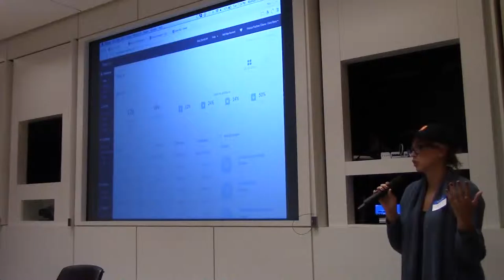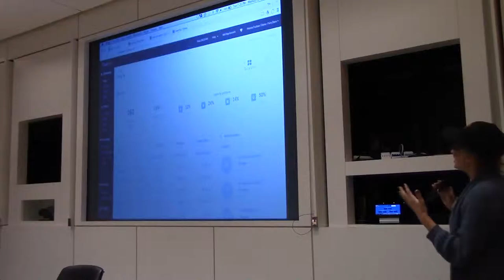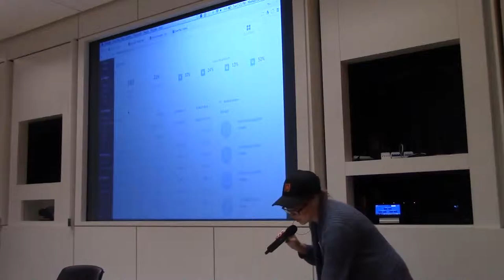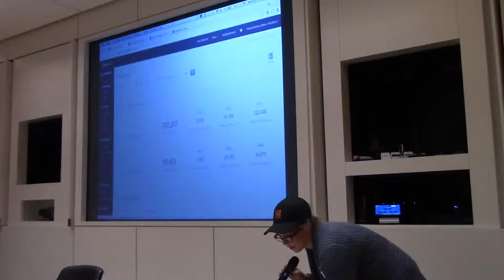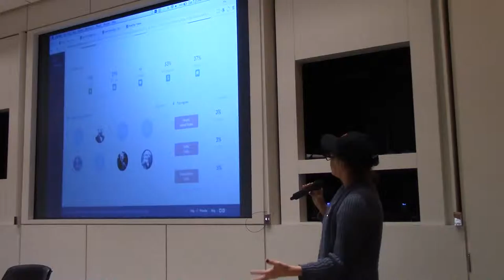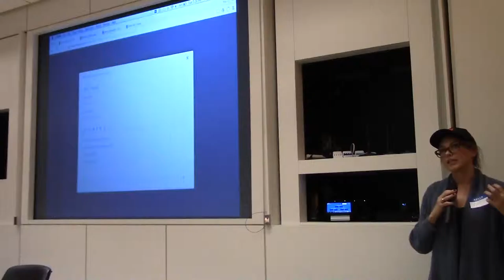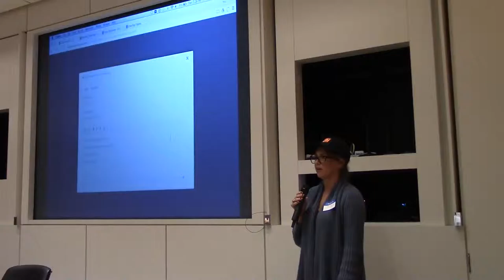Clevertap - December 2015